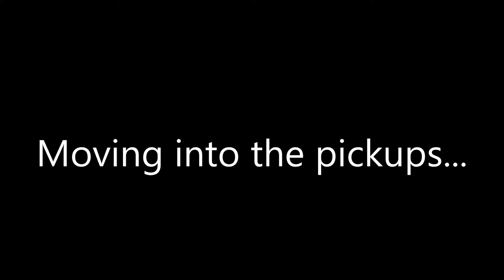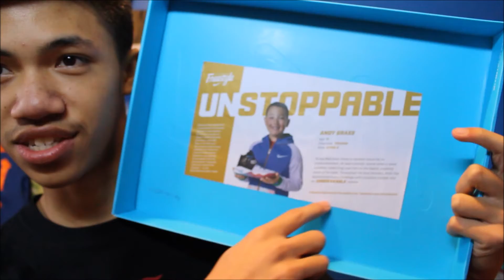NEW YEEZY V2 + DOERNBECHER KYRIE AND MEETING ALLEN IVERSON?! (Vlog #7)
Go follow my friend Jacob @seltzer.don